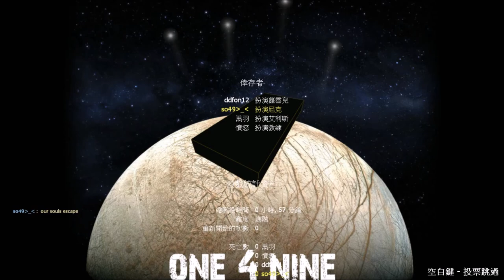Left 4 dead 2 One 4 Nine Complete Edition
A revisit to the classic map - One 4 Nine.